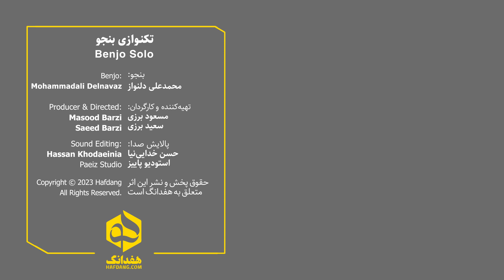نوای دل‌انگیز بنجو از بلوچستان ایران | Benjo, Balochestan of Iran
موسیقی بلوچستان
تکنوازی بنجو: محمد علی دلنواز

لیست قطعات:
۱.اوازی بداھہ در زھیروک چیھال (بیا کہ...)
۲.آوازی "لیکو سرحدی"
۳.قطعہ"ساربان" ، ریتم "چار پنجگی"در زھیروک "سیم " با اھنگسازی محمد علی دلنواز بر اساس موسیقی پھلوانی
۴.اوازی بداھہ ، تلفیقی از کوردی دشتی ، کوردی زرباری و موتک
۵.قعطہ فولک "حنا بندی..." ریتم "دوچاپی " در زھیروک کوردی بہ شیوہ "بمپوری"

در موسیقی بلوچستان بہ دستگاہ موسیقی "زھیروک گفتہ می شود.
تهیه‌کننده و کارگردان: مسعود برزی - سعید برزی
تهیه شده در هفدانگ - تابستان ۱۴۰۲

 Balochestan Folk Music
Benjo Solo
Benjo: Mohammadali Delnavaz
Producer & Director: Masood Barzi - Saeed Barzi